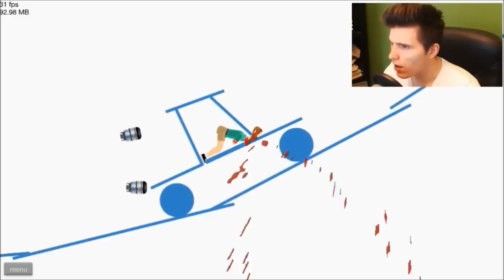Versteckte Kamera?!// Best Of Paluten 2// Happy Wheels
Lies mich!

Da ist das neue Video, wünsch euch viel Spaß und hoffentlich sieht man sich wieder.

ALLE Szenen wurden von der Person in diesem Video verwendet, außer ein paar bearbeitete und reingeschnittene Szenen! Falls ihr dazu Fragen habt, einfach stellen.